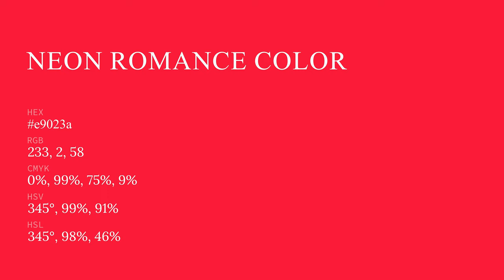Neon Romance color e9023a hex color - Red color - Cool color e9023a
What color is Neon Romance ? e9023a hex color - Red color - Cool color e9023a

Hex e9023a Color Code is also known as Neon Romance color.